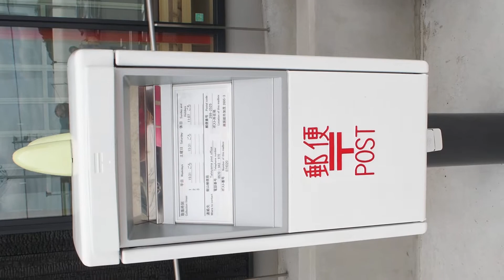ウシのポスト・桃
千葉県安房地区は酪農発祥の地です～。
南房総市の郵便局に変わったポスト発見❣も～う。。。
横でも～うしわけねぇです～我慢してケロ～
くずまき高原牧場にも有ったらいいな！！